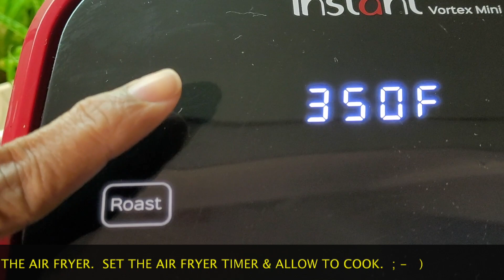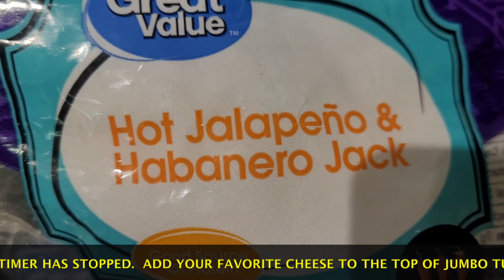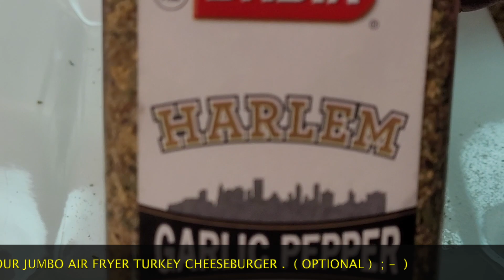JUMBO AIR FRYER TURKEY CHEESE BURGER MY WAY RECIPE IS LISTED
Hey guys, in this short video .  I am showing how to make a jumbo air fryer ground turkey cheeseburger my way.  This burger is seasoned well & super moist.  This is a beginner friendly & No Fail recipe.  U Know Wut Time It Is - Stop Playin' !!   DESHANTA B.

** THIS RECIPE CAN BE EASILY ADAPTED TO YOUR PERSONAL PREFERENCE **
*** THIS RECIPE DOESN'T USE ANY EGGS , FLOUR , BREADCRUMBS ***

INGREDIENTS
1. FAMILY PACK OF GROUND TURKEY
2. 2 TO 4 ICE CUBES
3.  MY SEASONINGS :                                                                                                                                             CLASSIC RANCH SEASONING DRY MIX                                                                                                BADIA  HARLEM GARLIC & BLACK PEPPER SEASONING ,                                                                     CHEF PRUDHOMMES  MAGIC SEASONING
** PLEASE FEEL FREE TO USE YOUR FAVORITE SEASONINGS **
4. YOUR FAVORITE CONDIMENTS, BURGER BUN ETC
( THIS JUMBO TURKEY BURGER WAS EATEN AS SHOWN )

COOKING
1. USING A BOWL, ADD THE GROUND TURKEY TO THE BOWL

2. ADD 1 TO 2 TEASPOONS OF YOUR FAVORITE SEASONINGS

3. MIX ALL THE INGREDIENTS UNTIL WELL COMBINED

4. PLACE HALF OF THE JUMBO BURGER TURKEY INTO THE PALM OF YOUR HAND                             ( BOTTOM OF THE BURGER )

5. CAREFULLY SHAPE THE GROUND TURKEY INTO A JUMBO BURGER OR PATTY SHAPE

6. ADD THE ICE CUBES TO THE CENTER OF THE GROUND TURKEY BURGER
(BOTTOM OF THE TURKEY BURGER )

7. ADD THE  TOP OR OTHER HALF OF THE TURKEY BURGER  ON TOP OF THE ICE & TURKEY BURGER

8. SHAPE AND COVER THE ICE INTO A JUMBO BURGER SHAPE OR FORM

9. LINE THE AIR FRYER WITH A PIECE OF FOIL OR PARCHMENT PAPER IF AVAILABLE                      ( OPTIONAL )

10. PLACE THE JUMBO TURKEY BURGER ON TOP OF THE FOIL

11. ADD TO THE AIR FRYER & SET THE AIR FRYER TIMER

( I USED 350 DEGREES FOR 23 MINUTES ) USE MORE OR LESS DEPENDING UPON THE SIZE OF YOUR BURGER

12. WHEN THE TIMER HAS STOPPED.  PLACE YOUR FAVORITE CHEESE ON TOP OF THE JUMBO TURKEY BURGER.  ( SLICED OR SHREDDED CHEESE WILL WORK)

13. COOK UP TO 1 MINUTE OR UNTIL THE CHEESE HAS MELTED
( OPTIONAL -  LIGHTLY SPRINKLE THE TOP OF THE BURGER WITH THE SAME SEASONINGS USED TO SEASON THE BURGER)

14. ADD YOUR BURGER CONDIMENTS OR EAT AS IS
15. ENJOY !  ; -   )

Bye Guys,
DESHANTA B  ; -  )